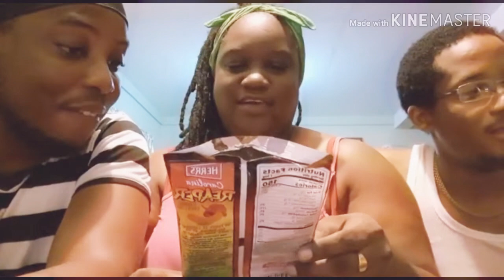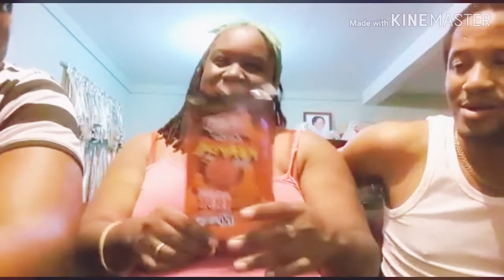Image and Dolly Reaper Scorching Hot Challenge